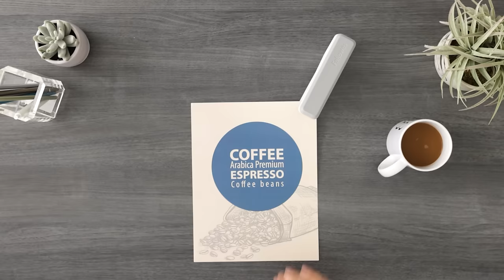LX Staplers: The Stapler Everyone Will Want to Borrow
Introducing LX Staplers, the staplers that are engineered to be effortless and designed to be seen. These heavy-duty staplers feature Microban®️ antibacterial technology for an added level of hygienic product protection, easily staple up to 25 pages, and provide jam-free performance for successful stapling every time.